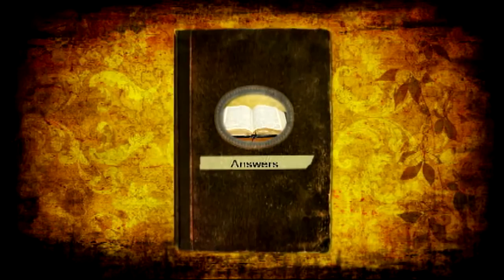Supreme Court Imposes Sodomite Marriage: Christian Answers with Pastor Jeff Short #59 6-27-15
Part 1. The Supreme Court, on June 26, 2015, imposed Sodomite marriage on all 50 states. By a slim majority, five members of the court created arbitrary law and obligated the entire population of the U.S. to follow it. But the decision was flawed because it was based on emotionalism, not sound reasoning. They didn't prove how the constitution mandates redefining marriage. I explain how the decision is irrational as well as bad public policy. Like the infamous Row v. Wade of 1973, critics will have a field day picking this decision apart because it's not based on clear precedent or law, but on the personal preferences of five judges. We have the beginnings of another cultural war battle like we do over abortion for years to come, further dividing our nation, possibly even leading to its self destruction.